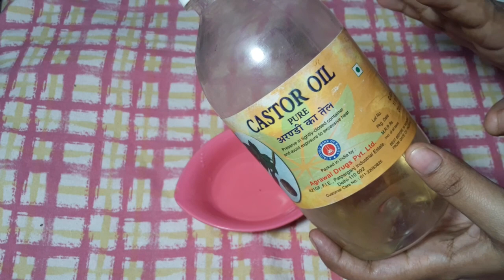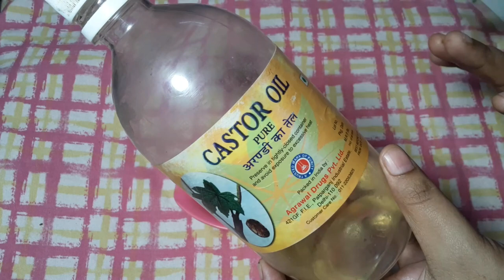Stretch marks removal at home in 30 days ( hindi) स्ट्रेच मार्क्स को कैसे हटाएं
How to removal stretch marks at home only 30 days ( hindi ) स्ट्रेच मार्क्स को कैसे हटाएं

How to remove stretch marks in hindi
स्ट्रेच मार्क्स का इलाज